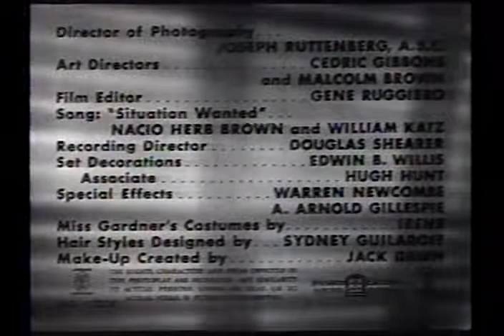25-08-1949 - Labios que Escravizam - The Bribe - Vincent Price - abertura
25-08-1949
 Lábios que Escravizam (The Bribe)

O Agente Federal Rigby está na América Central procurando vestígios de motores de avião roubados e se apaixona pela linda esposa do principal suspeito.

Em busca de motores de aviões roubados em uma ilha da América Central, o agente federal Rigby conhece o principal suspeito Hintten e sua esposa Elizabeth, a sensual cantora de restaurante; e é vigiado por Bealer, “um homem em forma de torta” com os pés doloridos.

Rigby sabe que ele está no caminho certo quando Bealer oferece-lhe dinheiro para deixar Carlota. Quando Rigby e Elizabeth atraem-se um pelo outro, a turma percebe que há mais de uma espécie de suborno. Todo mundo transpira.

A reflexiva narração foi uma marca do filme noir, mas aqui ela possui a característica de colocar Robert Taylor falando para si mesmo na segunda pessoa ("Você ..."). Essa escolha curiosa de narração transcorre durante a primeira metade de “Lábios que Escravizam”, contado em flashback. No meio do filme, somos levados até o presente e a narração cessa.

Começando como um drama estrangeiro com intrigas de rotina - algo sobre motores sobressalentes de avião, mas quem se importa – passa-se em uma ilha ao largo da América Central chamada Carlota (ou às vezes Carlotta, o filme não consegue decidir), o filme apresenta um elenco de primeira grandeza: Taylor, Ava Gardner, John Hodiak, Vincent Price e Charles Laughton

 O clímax hitchcockiano é literalmente de pirotecnia, e realmente se destaca como um dos momentos mais memoráveis de som e de luz em todo o ciclo de noir.

Federal agent Rigby, in Central America to trace stolen plane engines, falls for the gorgeous wife of the chief suspect.

In pursuit of stolen aircraft engines on a Central American island, federal agent Rigby meets chief suspect Hintten and his wife Elizabeth, a sultry cafe singer; and is watched by Bealer, a "pie-shaped man" with sore feet. Rigby knows he's on the right track when Bealer offers him money to leave Carlota. When Rigby and Elizabeth are drawn to each other, the gang realizes there's more than one kind of bribe. Everybody sweats.

The reflective voice-over narration was a staple of film noir, but here it boasts the conceit of Robert Taylor addressing it to himself in the second person ("You..."). That curious choice informs the first half of The Bribe, told in flashback; midway, we catch up to the present and the droning ceases. Starting as a routine foreign-intrigue drama -- something about surplus airplane motors, but who cares -- set in an island off Central America called Carlota (or sometimes Carlotta; the film can't quite decide), the film boasts a top-notch cast: Taylor, Ava Gardner, John Hodiak, Vincent Price and Charles Laughton, who could be either the most actorly of hams or the hammiest of actors but here opts for the latter. Most of the way through it's not bad, but in its second half the tone darkens noticeably, when director Leonard decides to treat us to some stylistic flourishes. The over-the-top, Wellsian-Hitchcockian climax is (literally) pyrotechnic, and actually stands as one of the more memorable sound-and-light shows in the whole noir cycle.

Robert Taylor ... Rigby
Ava Gardner  Elizabeth Hintten
Charles Laughton J.J. Bealer
Vincent Price  Carwood
John Hodiak  Tugwell 'Tug' Hintten
Samuel S. Hinds  Dr. Warren
John Hoyt   Gibbs
Tito Renaldo  Emilio Gomez
Martin Garralaga  Pablo Gomez